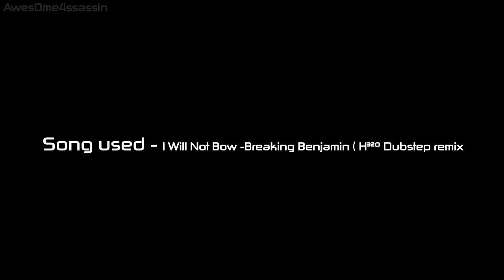Assassin's Creed - Rise | Edited by Awes0me4ssassin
Assassin's Creed - Rise * read below... :( *

I made this in under 2 days and am quite happy with the results! :D I was trying to motion track,but failed miserably.Yes,I could have added more stuffs,but my After effects was crashing constantly,so I had no choice but to leave out some parts un-edited. :(